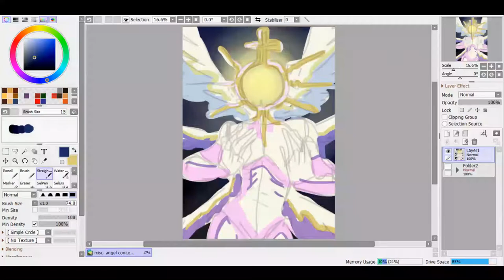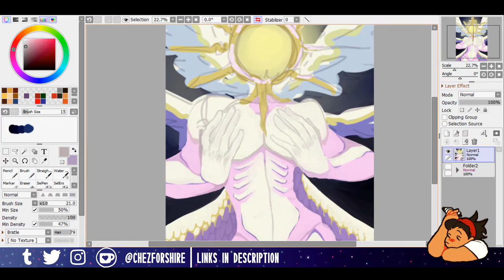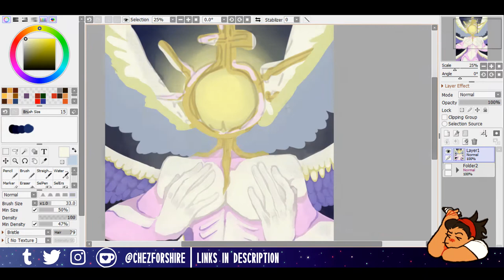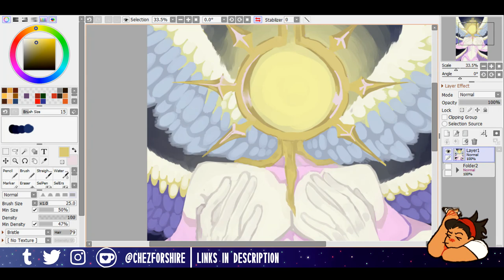[SPEEDPAINT] Angel Concept Design (not a basketball hoop)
I had an angel concept and it was cool, sort of, to have their head as halos instead. But now I can't stop thinking it looks like a basketball hoop. I mean. If ball is life, then y'know.

Anyway, this was a fun thing to do, would give doing concept paintings like this a shot again if I had the energy.